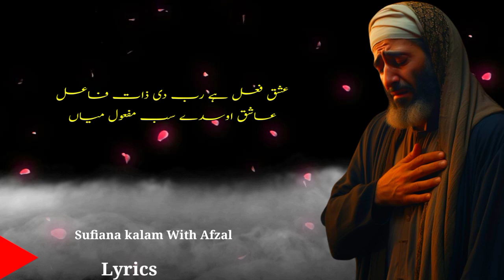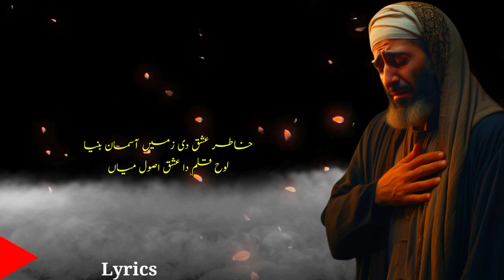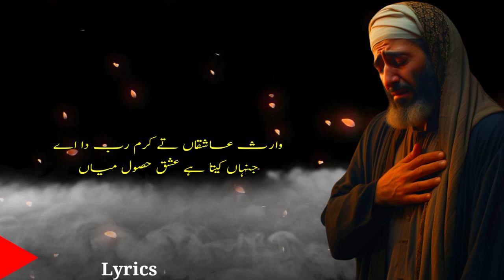Awal Hamad khuda da| Heer Waris Shah|Muhammad Afzal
Track _Awal Hamad Khuda Da Wird kije

Creation _Sufiana Kalam With Afzal